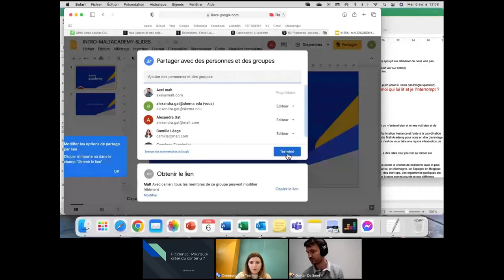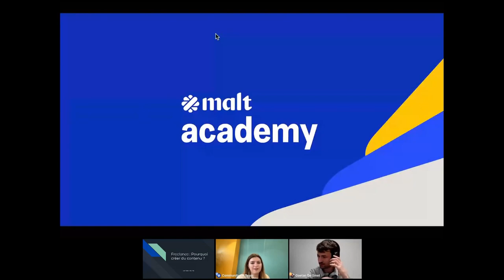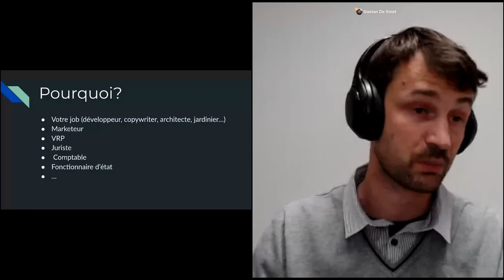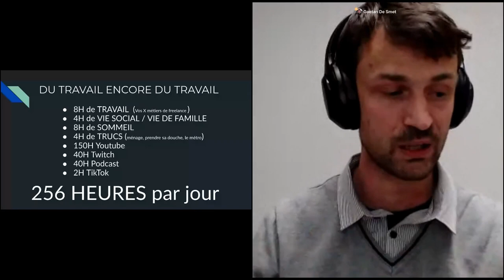Freelance : pourquoi vous devez créer du contenu ?